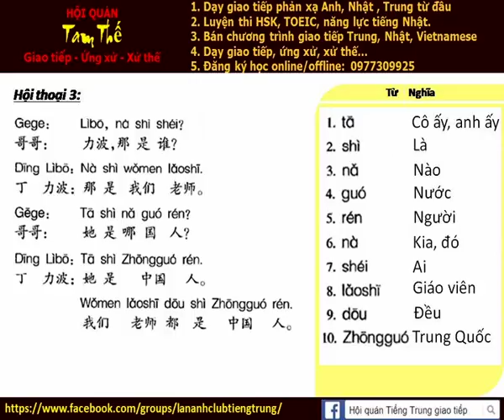Bai 3 Luyện đối thoại 他是哪国人